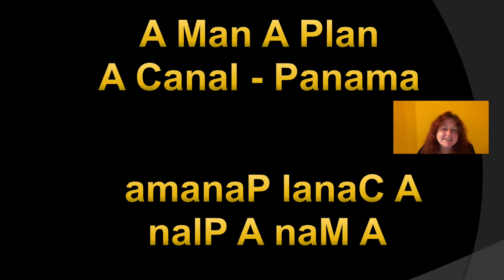Panama and the Panama Canal - lecture by Petra Zeitz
Learn about Panama and the amazing technical wonder, the Panama Canal in this One World Travel Channel presentation by Petra Zeitz